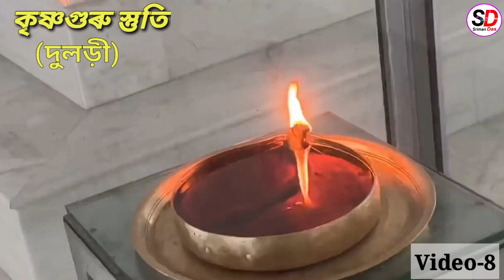🙏কৃষ্ণগুৰু স্তুতি🙏Video-8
কৃষ্ণগুৰু স্তুতি পাঠ।। video-8

কৃষ্ণগুৰু স্তুতি।। তত্বগধুৰ এটি অধ্যায়।। Video-8

শ্ৰৱণ কৰি ভাল লাগিলে লাইক কমেন্ট চেয়াৰ কৰিব আৰু  চেনেলটি অনুগ্রহ কৰি Subscribe কৰি কাষত থকা 🔔bell icon  টি টিপি দিব যাতে মই যেতিয়াই নতুন ভিডিও আপলোড কৰো আপুনি প্ৰথমে নটিফিকেশন পাই যায়।🙏🙏🙏🙏🙏🙏🙏🙏🙏🙏🙏🙏🙏🙏🙏

শ্ৰীমদ্ভাগৱত সাৰ

Other Topic Covered by me:-

৭) প্ৰভু কৃষ্ণগুৰু ঈশ্বৰ বিৰচিত গীত

১২। ভৃগু পৰীক্ষা

১৩। গুৰু দ্ৰোহত ভকতৰ বিপত্তি